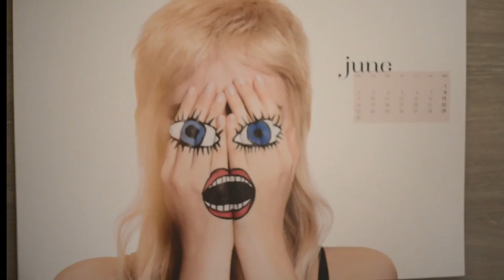videoclip Kasia & Paweł Przasnysz Zajazd Sebory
wideofilmowanie Przasnysz, Hajnówka, Białystok, Bielsk Podlaski, Siemiatycze
filmowanie lustrzankami